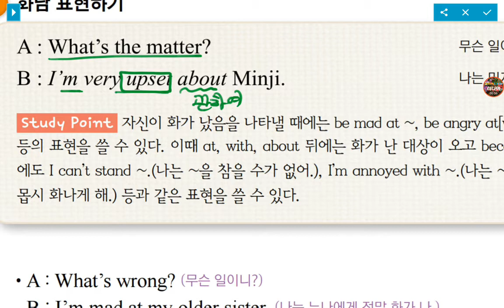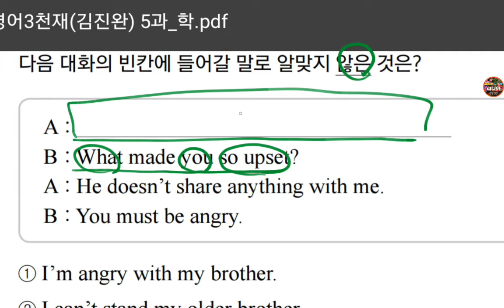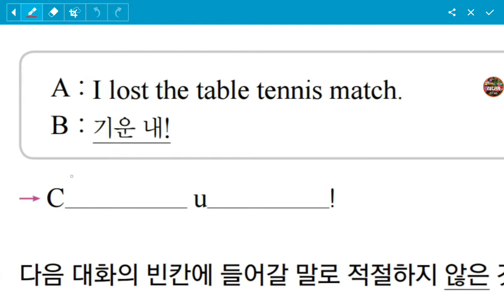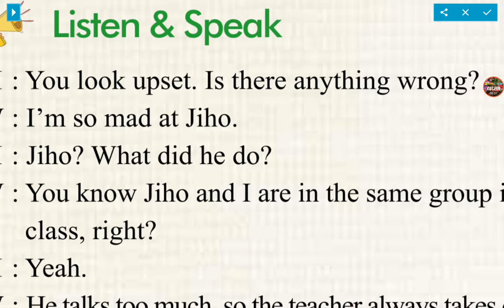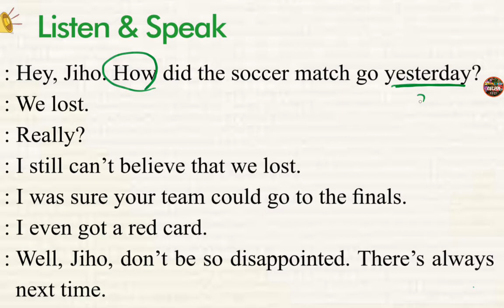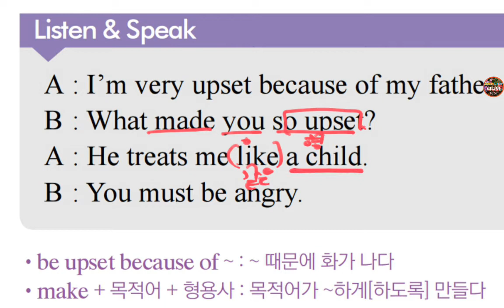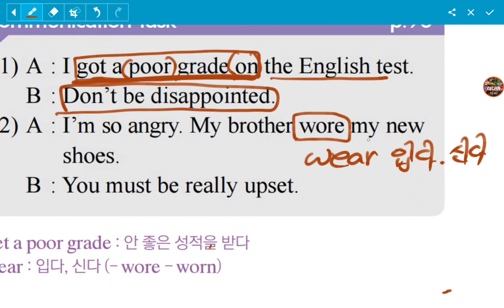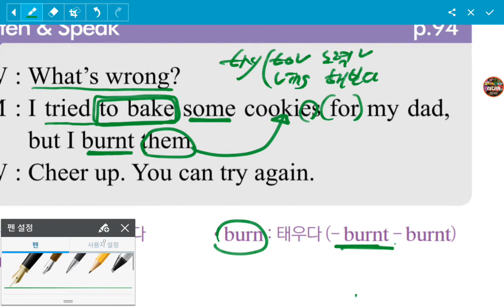[ 리디아선생님 ] 중3천재김 5과 listen & speak 백발백중